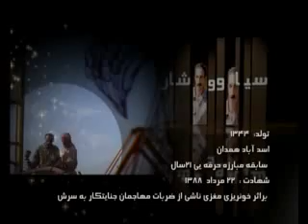جاودانه فروغ ايران مجاهد شهيد شعبان سوري.wmv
جاودانه فروغ ايران مجاهد شهيد شعبان سوري